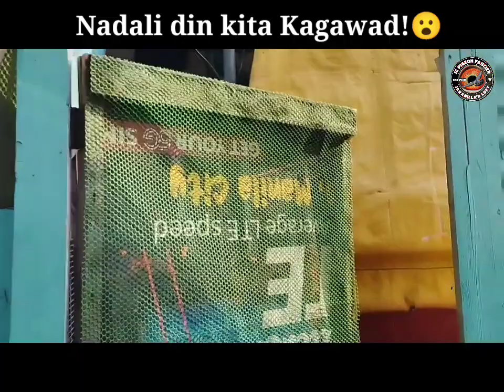Nadali din kta kagawad kurog rivera..